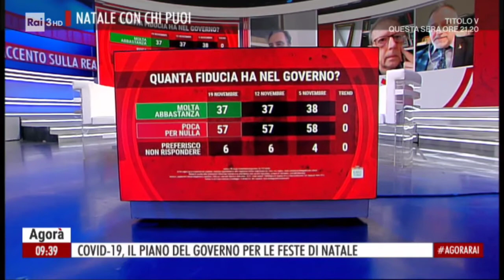GARAVAGLIA (LEGA) - Legge di Bilancio - Sfiducia nel Governo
ONOREVOLE MASSIMO GARAVAGLIA (LEGA) interviene sulla Legge di Bilancio e sulle questioni economiche emerse in questi mesi.

Sulla legge di Bilancio esprime la sua amarezza per il fatto che "rischia di avere un passaggio formale, senza permettere alle Camere di intervenire."